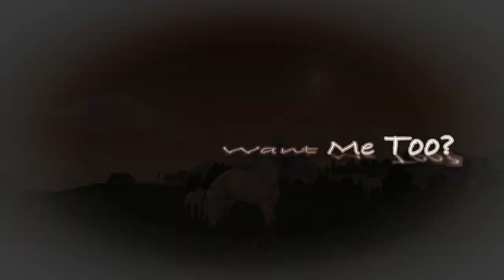Mom: SSO Music Video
I made this as a tribute for my mom (as this one of her favorite songs)  and all mothers since today (here in AU) is Mother's Day.

My Mom is the best mom in the world, so this is for her.

(and by the way, she loved it :)

I'm level 20 player and I'm on Firestar server as Montana Kittenwatcher.

I am also an adult girl *gasp!* (I turned 18 a few weeks back) Yeh, I know my voice sounds like a boy's sometimes, but I just have a naturally deep voice. Its really weird, cause I can sing Soprano really good (I might upload a video of that later on. )

I love SSO, When Calls The Heart, Heartland and my pets.
I also play Piano, Violin, Recorder, Irish Flute and Sing too (I'm a girl of many many talents) and I love to write stories.

Frequently Asked Questions:

Where do you live? Australia!!! Aussie Aussie Aussie!!! Oi!!! Oi! Oi!

What are your SSO accounts? Montana Kittenwatcher (Fire Star)
                                                     Gun Batwood (Alternate account my
                                                                                brother uses, also on
                                                                                Fire Star)
                                                    Liv Pandaforce (One I made for my
                                                                                 mum)

Can I take part in one of your videos? Sure!! I love having extra people to help in my movies! When I plan to film, I will always make an announcement so you all can join in!

Can I meet you? I dont do set meet ups, but if you see me in game, I'm always happy to say hi and greet my fans if I see them.

This video was made using:
Star Stable Online (of course)
Bandicam
Photoscape (For Thumbnail)

Till next time, this is Montana Kittenwatcher, over and out!